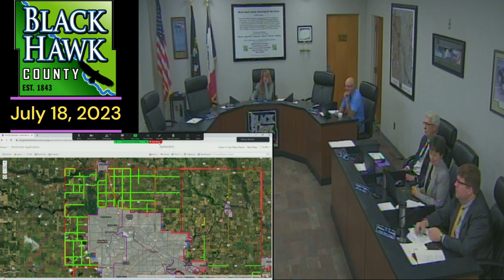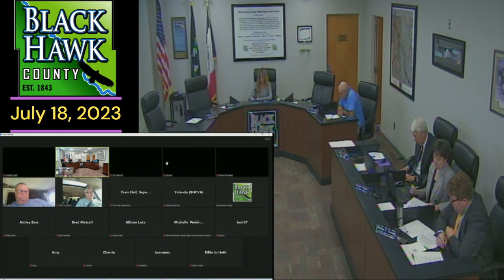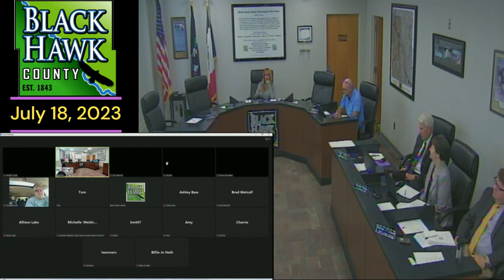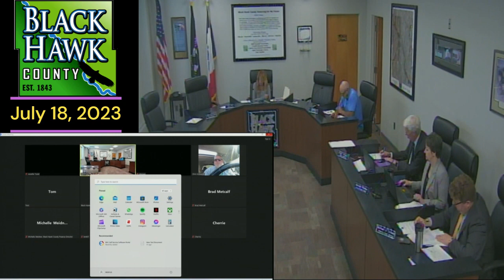Black Hawk County Board of Supervisors Meeting 07-18-2023